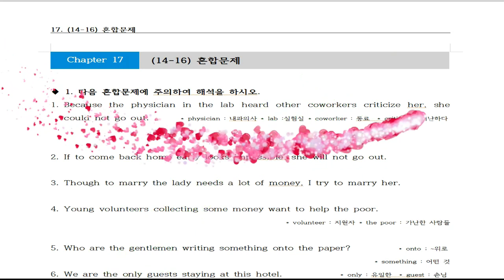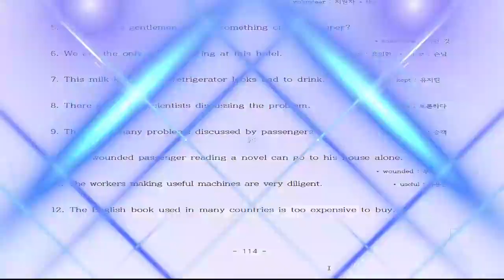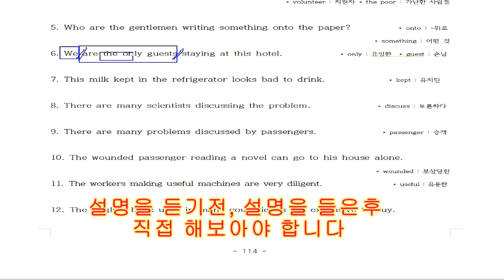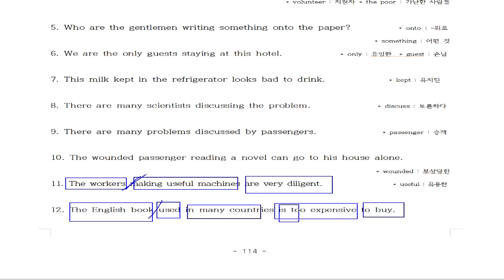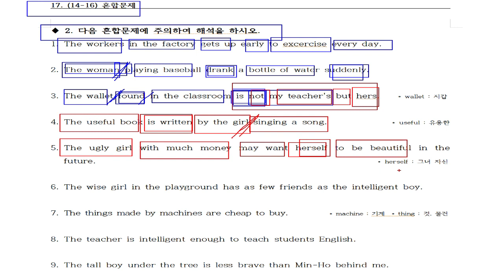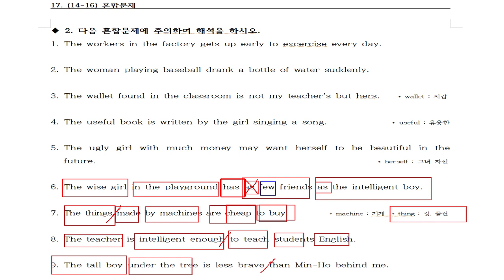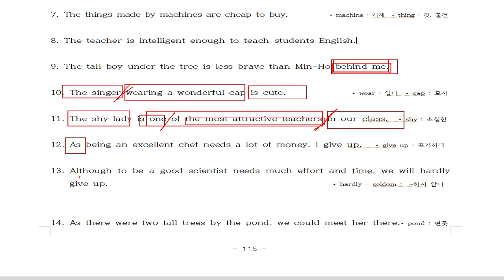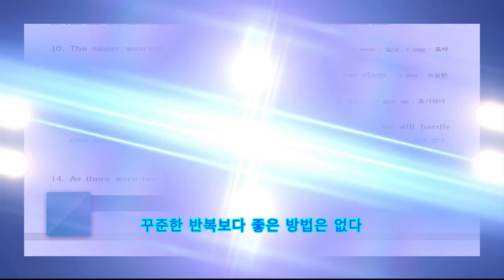17. (14-16) 혼합, 부정사, too~toenoughtto해석방법 , 분사와 혼합하면 해석 할수 있는 초등생 몇명이나 될까요???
20년 동안 영어학원에서 검증된 영어해석 방법입니다.
100% 장담합니다.